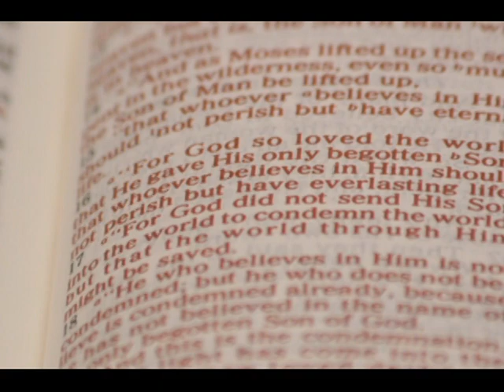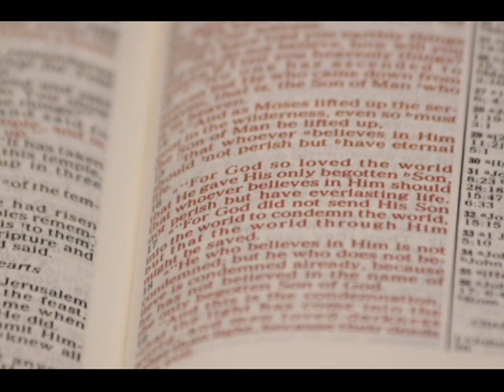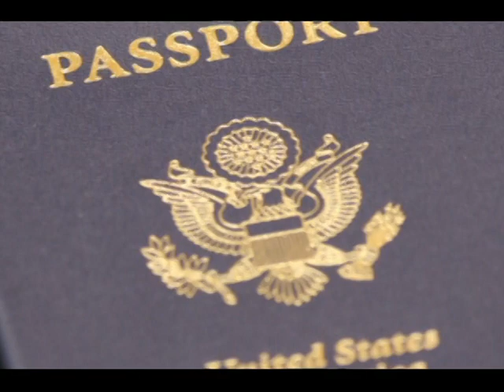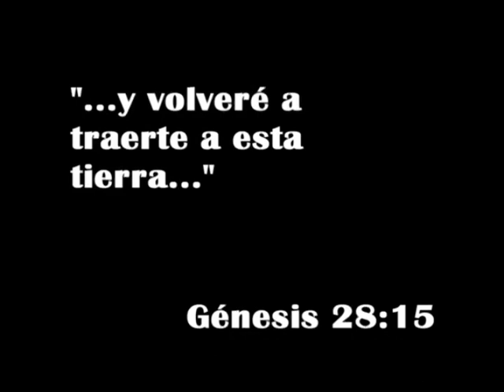Brian & Diana presentación en español